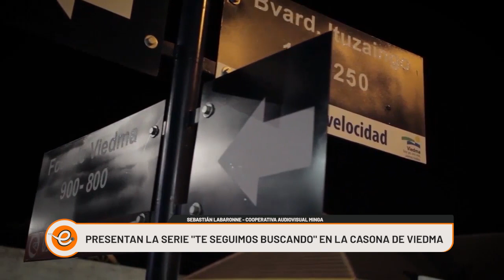EL MIÉRCOLES SE PRESENTA LA SERIE "TE SEGUIMOS BUSCANDO"